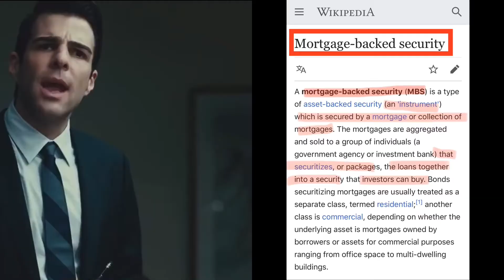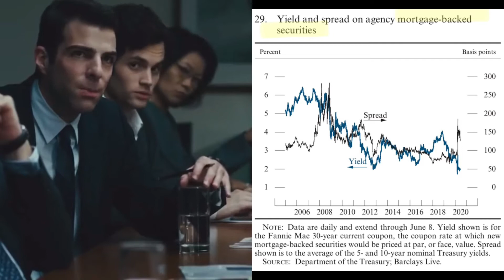How the Market Collapse Would Begin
The market may collapse in 2008 started just like this - here is an example of the catalyst to that potential crash.